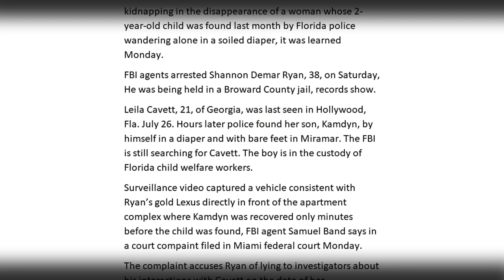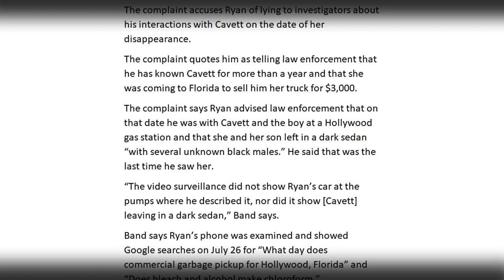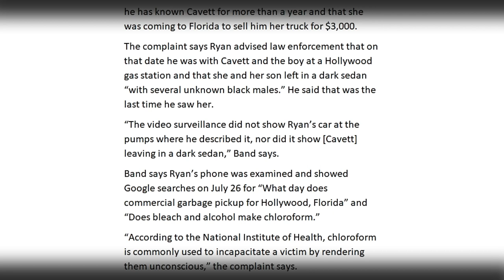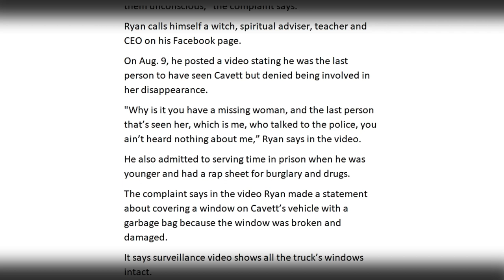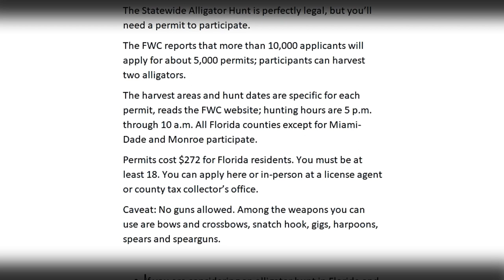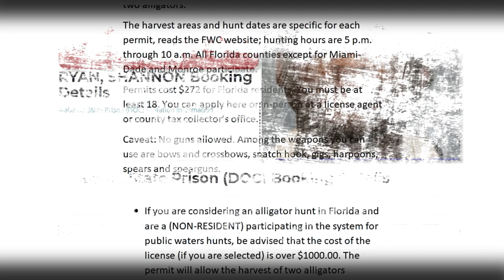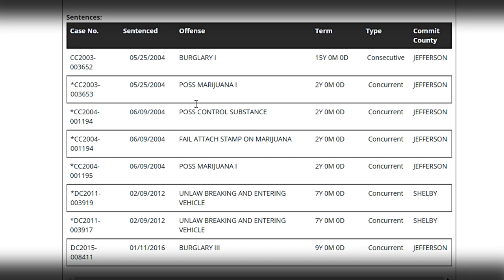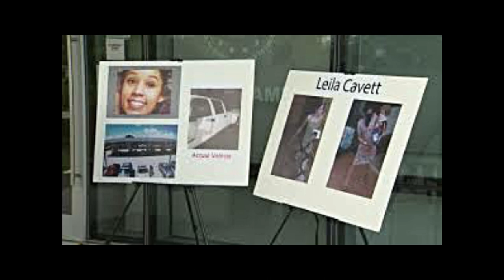Leila Cavett's, Son's Kidnapper Shannon Ryan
Leila Cavett's, Son's Kidnapper Shannon Ryan arrested.
Let's see what he is about.

Crime Hive -Shannon Ryan's Live FB Post.